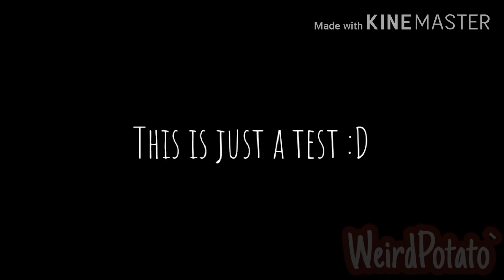|| • Lemon Boy • || Gcmv || test ||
Description said hi.

Cover by: Chloe Moriondo